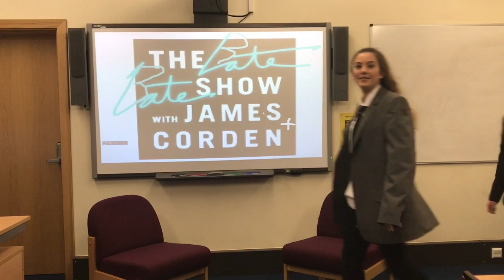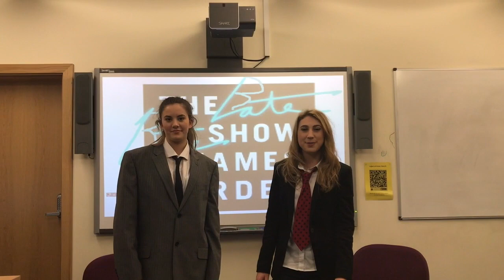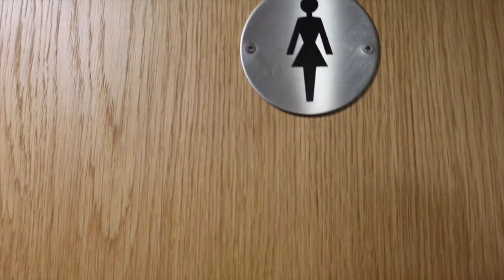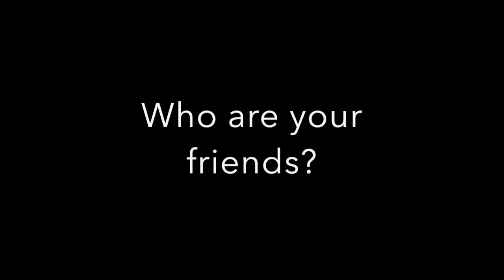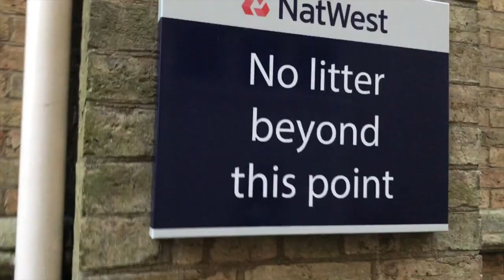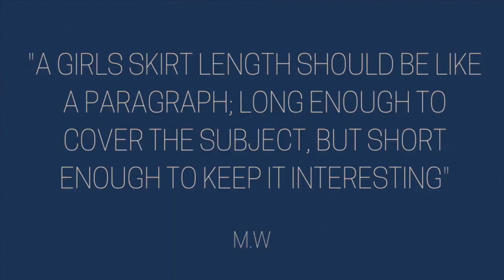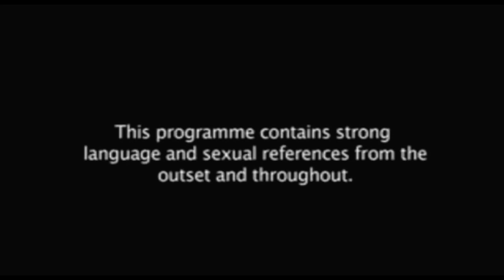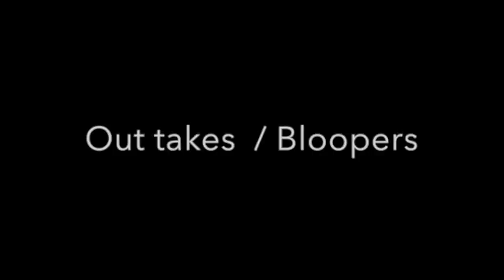Headington School Muck Up Video 2017